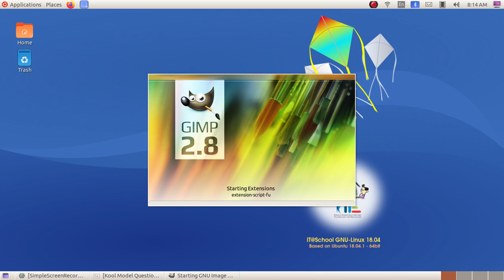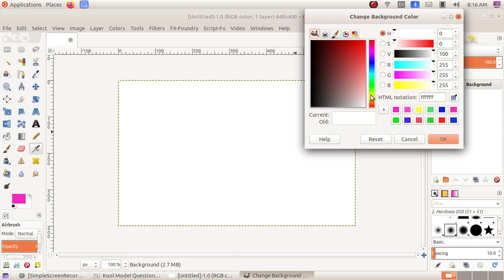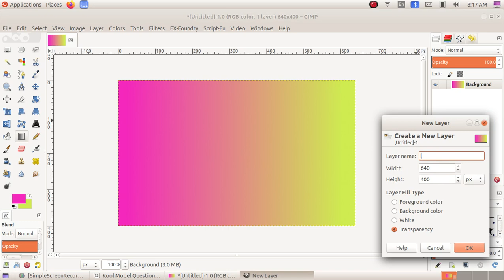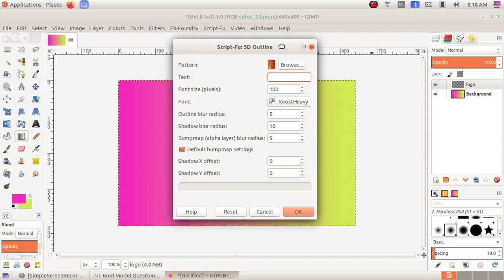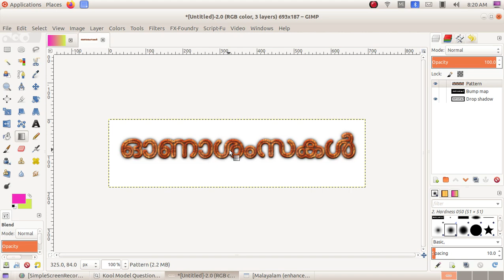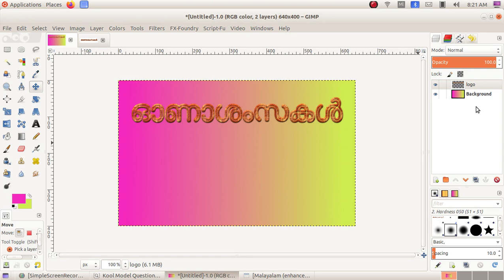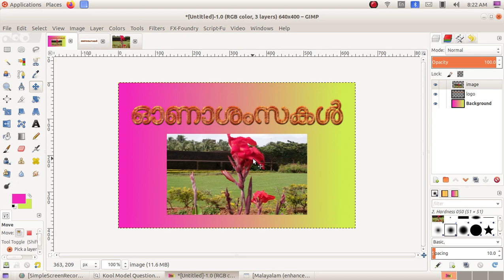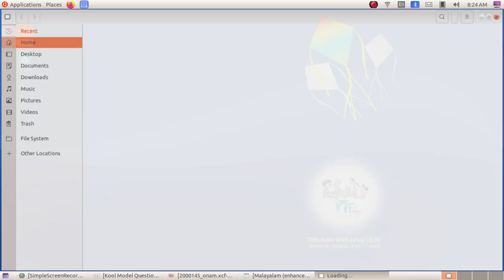Kool Exam കൂൾ മോഡൽ പരീക്ഷ 12 Gimp 2 Kool Skill Test